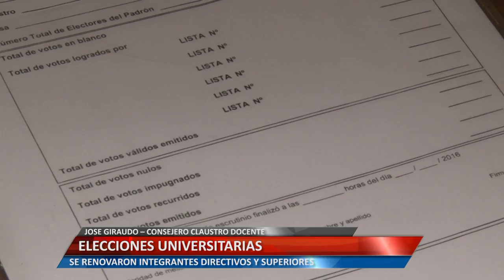ELECCIONES UNIVERSITARIAS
SE RENOVARON INTEGRANTES DIRECTIVOS Y SUPERIORES. JOSE GIRAUDO – CONSEJERO DOCENTE POR FACULTAD DE AAGRONOMIA Y VETERINARIA.
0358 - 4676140